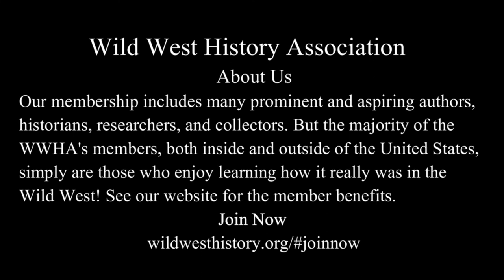Rust. The Movie Set Gun Related Tragic Accident. What Really Happened? Alec Baldwin discharges a gun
Rust. The Movie Set Gun Related Accident. What really happened? Expert explains!
Alec Baldwin discharged a prop gun on the set of his film ‘Rust," accidentally shooting and killing cinematographer Halyna Hutchins and injuring the film's director, Joel Souza.
In this video is an educated opinion from a expert.
Always remember: SAFETY FIRST
Note: Since this video was released, new information states that the gun may be defective which would allow the gun to possibly discharge without the trigger being pulled.